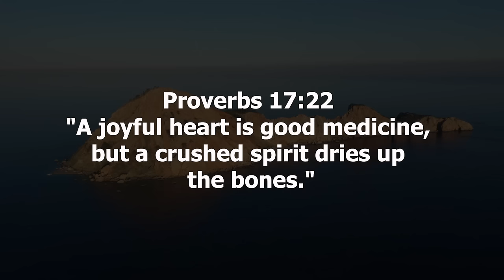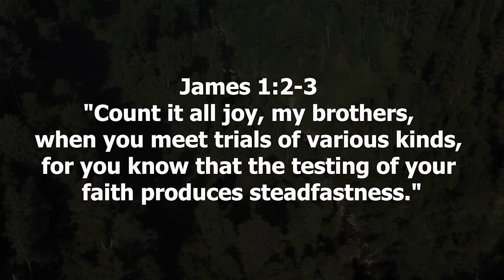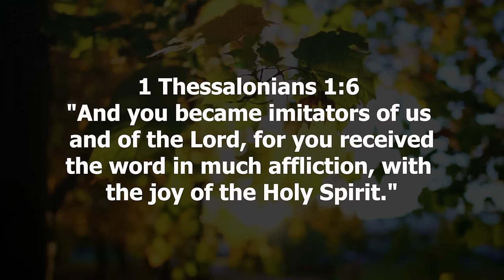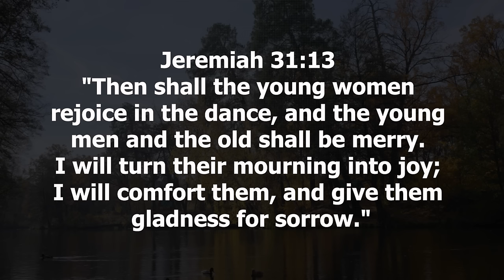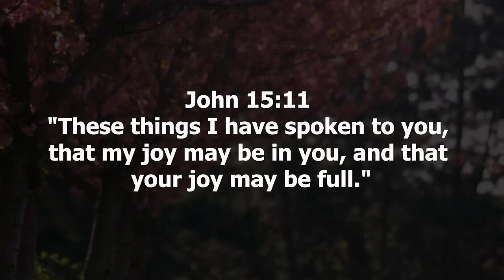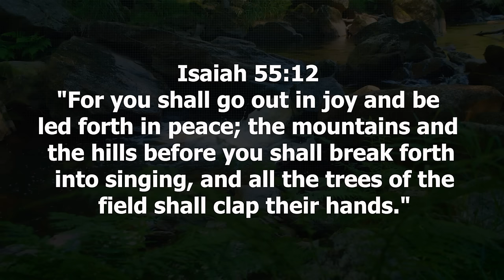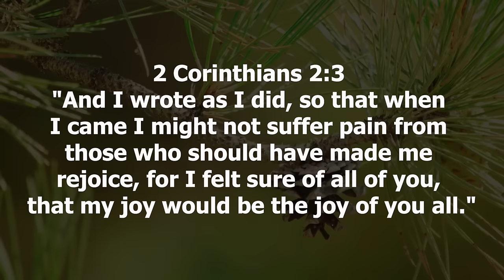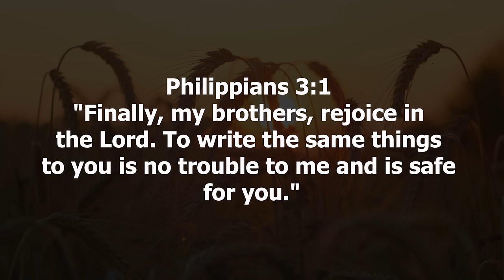Finding Humor in Scripture A Light-hearted Look at Bible Verse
Welcome to a joy-filled exploration of "Finding Humor in Scripture," where we embark on a light-hearted journey through the Bible's delightful and amusing verses. Join us in discovering the laughter woven into the fabric of faith as we explore the scriptures with a joyful heart.

In this delightful video, we delve into the often-overlooked aspect of humor in the Bible. "Finding Humor in Scripture" is not just a journey through verses; it's a celebration of the joy that resonates in the sacred text. We'll explore light-hearted scriptures, discovering the levity and wit that coexists with profound wisdom.

Join us on a light-hearted faith journey, where laughter and faith go hand in hand. As we explore Bible verse comedy, you'll witness the seamless connection between humor and spiritual exploration. The scriptures are not only a source of profound insight but also a wellspring of joy for those who seek it.

This video isn't just about finding laughter in faith; it's a testament to the joyful and light-hearted faith reflections that the Bible offers. From joyful scripture study to understanding the blessings of a cheerful heart, we'll uncover the depth of the scripture and joy connection.

If you're seeking a respite from life's challenges and a moment to bask in the delight of divine wit, this exploration is for you. Delight in the Lord as we navigate through verses that promise a happy life, joyful faith, and a time for joy. Join us in sowing in tears, reaping in joy, and experiencing the laughter in restoration that the scriptures promise.

May this video bring laughter, joy, and a renewed sense of delight in your spiritual journey.